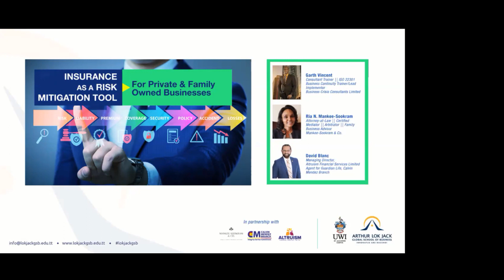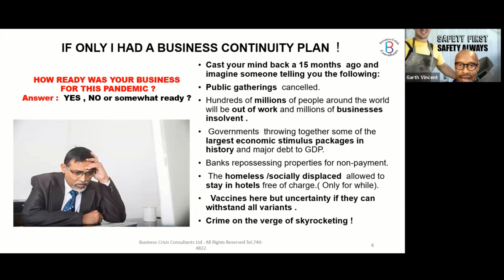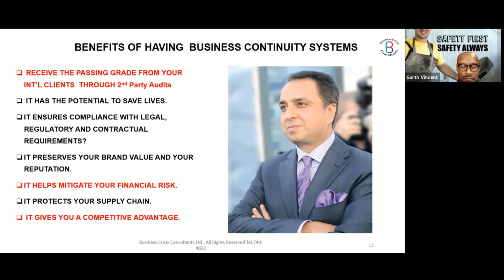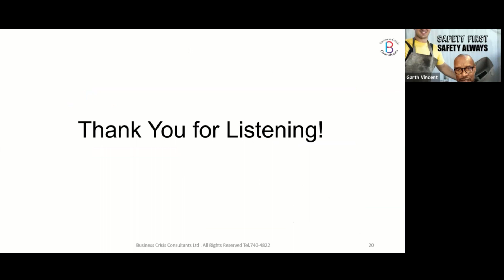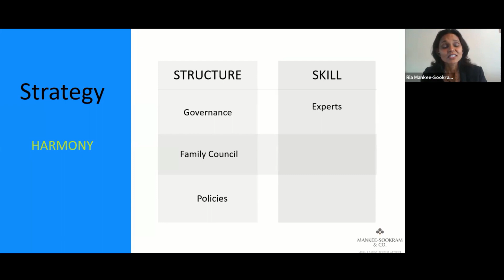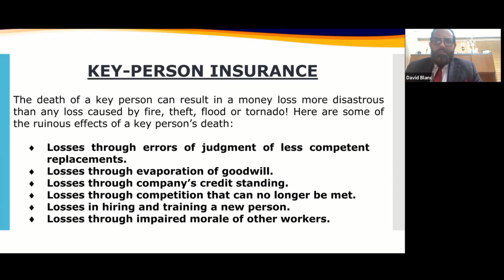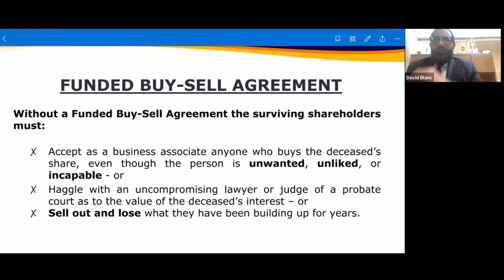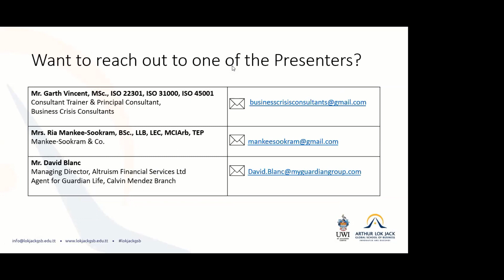Business Continuity Planning & Insurance -Risk Mitigation Tool for Private & Family Owned Businesses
we continue the conversation on resilience and how organisations can safeguard themselves, we explore the topic of Insurance.
More specifically, the use of Insurance in Private and Family Owned enterprises to aid in the sustainability and longevity of the organisation.